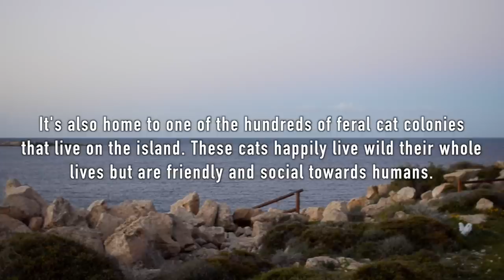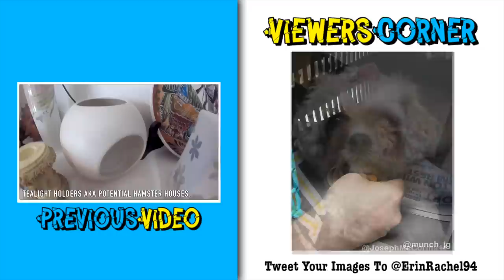The Cape Greco Cat Colony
Cameras: Nikon D7000 / Canon Ixus 132
Editing Software: Final Cut Pro
Microphones: Behringer C-1 / Rode VideoMic / In-camera mic
Audio Software: Audacity

For urgent hamster care, health questions, or advice on hamster pregnancy please consult your vet I'm not active online all the time and cannot always reply to comments so please don't rely entirely on me for help in these areas.